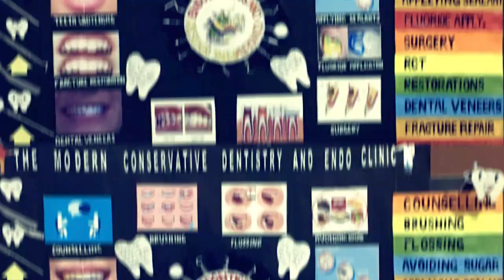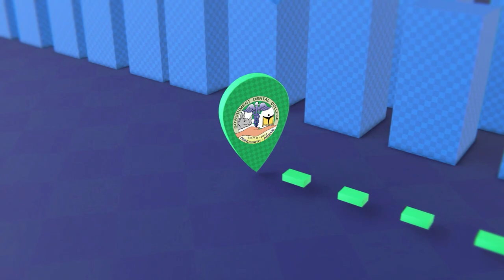Crescendo 2.0 Teaser | 2023 |Government Dental College, Dibrugarh | Techno Club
Video Credit: Anutani and his team